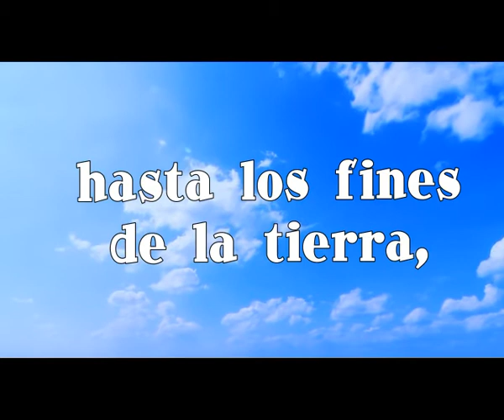Dios lo ve Todo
Dios observa todo lo que hay en la tierra, observa su creación, observa al ser humano y conoce todo lo que hay en el corazón y la mente

(¸.•´ (¸.•` ¤ Videos Relacionados

███▓▒░░.Visita nuestro Website.░░▒▓███